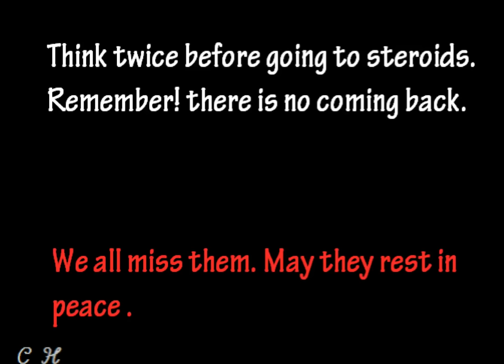BodyBuilders Who Died of Steroids. RIP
Nobody thought about the ultimate price to pay for reaching the pinnacle in bodybuilding. With anabolic steroids other drugs such as prohormones, HGH, insulin contributes to health issues. The major issues we are seeing is the heart failure, massive heart attack, heart problems.  This video list famous bodybuilders and coaches who died at a young age (most are in their 30’s and 40’s, some are in the 50's).  This video hopes to be an eye opener for youngsters who want to look good and achieve greatness.
"Most guys think nothing bad will ever happen to them. But you watch. You'll be seeing more and more serious heart problems, and worse, once these guys hit 40."
– Mike Matarazzo, pro bodybuilder.
The dead list starts with Mike Matarazzo,
1. Mike Matarazzo: 1:07
2. Dan Puckett: 1:23
3. Scott Klein: 1:27
4. Robert Benavente:  1:33
5. Trevor Smith: 1:38
6. Andreas Munzer: 1:46
7. Mohammed Benaziza: 2:06
8. Daniele Seccarecci: 2:39
9. Luke Wood: 2:44
10.  Chris Janusz: 2:49
11. Art Atwood: 2:54
12. Mat Duvall: 2:58
13. Ed Van Amsterdam: 3:02
14. Fannie Barrios: 3:08
15. Charles Durr: 3:12
16. Anthony D'Arezzo: 3:23
17. Greg Kovacs: 3:28
18. Ron Teufel: 3:37
19. Hans Hopstaken: 3:43
20. Frank Hillebrand: 3:47
21. Alex Azarian: 3:56
22. Ray Mentzer: 4:01
23. Nasser El Sonbaty: 4:12
24. Don Ross: 5:03
25. Mike Mentzer: 5:08
26.  Don Youngblood: 5:35
27. Stoil Stoilov: 5:40
28. Terri Harris: 5:45
29.  Ed Kawak: 5:54
30. Vince Comerford: 6:38
31. Greg DeFerro: 6:40
32.  Derrick Whitsett: 6:44
33. Paul DeMayo: 6:51
34.  Baitollah Abbaspour: 6:59
35.  Derek Antony: 7:07
36. Steve Michalik: 7:17
A 2012 Report published by the American Journal of Cardiology concluded the heart-related death to anabolic steroid abuse. Another report from Journal of the American Society of Nephrology looked into kidney and liver related disease among steroid used bodybuilders. Is mixing anabolic steroids with prohormones and insulin making worse?
Since steroid abuse and deaths are commonly related to bodybuilding. There should be extreme care and wise thinking before going to steroid track(Please don't be a dead bodybuilder !!).

This video is a tribute to all who give life for bodybuilding. We miss them very much and may they rest in peace.